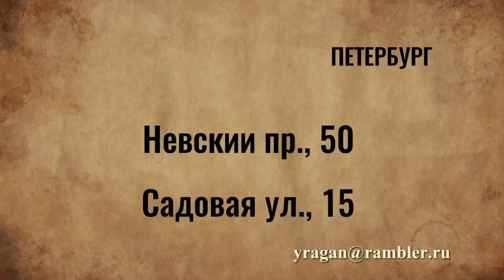Невский пр., дом 50 Садовая ул., дом15 Санкт-Петербург